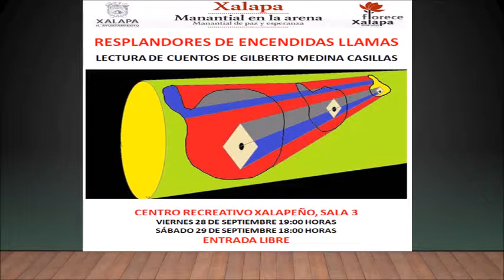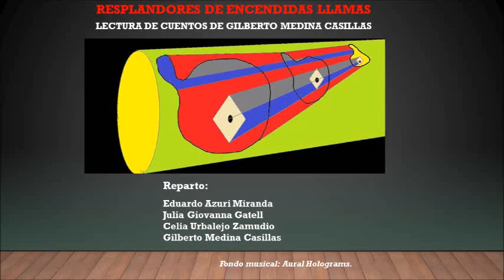Magda y el azul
Cuento extraído del recital 'Resplandores de encendidas llamas', en Xalapa, Veracruz.